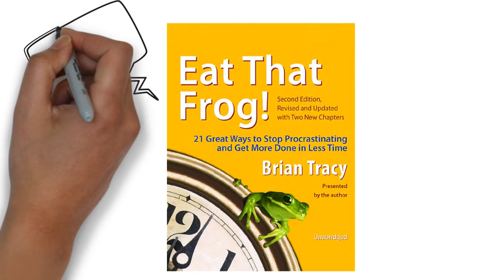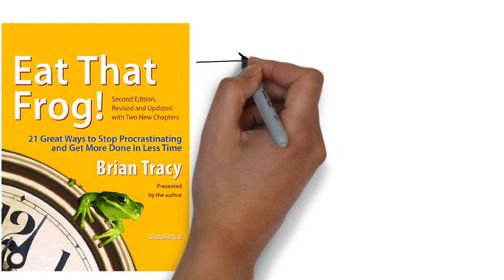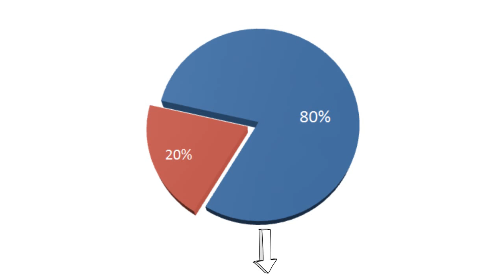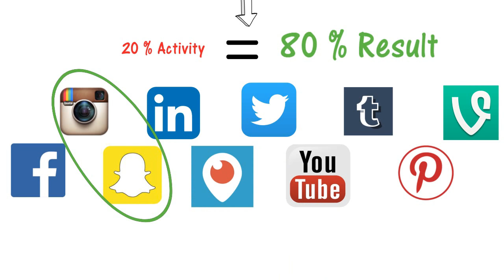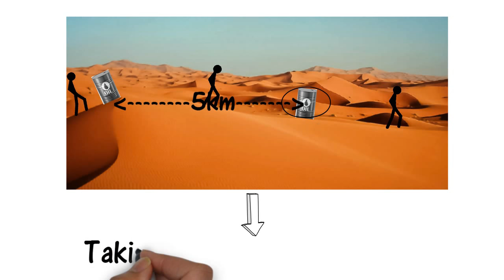(Hindi) Fight Procrastination by 3 Planning techniques from "Eat that frog"| Book summary 1/2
Procrastination yane – mahatya purne karya ko bina wajah talna.

Iss kitab mai lekhak ne mandek ki tulna aapke sabse bade aur mahatya purya kam se ki hai.

Eat that frog ko hum do hisso mai bat kar sakte hai

Pehle bagh “importance of planning” ke bare mai hai. yeh part aapko procrastination ko pehle hi stage mai khatam karne mai madat karega. Yehe part mai hum
1- Goal Setting 01:31
2- Pareto Principle 02:24
3- The Sahara desert 03:18

Dusre bagh hum execution strategies ke bare mai janenge, joh procrastination ko kam ke bichmai yane se rohkhenge.

aiye hum part one ko samajte hai

Goal Setting

Procrastination ko mat dene ka sabse accha tarika hai “Goal set” karke. Jab aap goals ki ek list banate ho tab aap ko kaunse kam mahatyapurna hai, us bat ki clarity ati hai. Aur phir aap un kammo ko priority de sakte ho. Un priorities ke hisab se aap har ek din ke planning kar sakte ho.

Bahot log planning nahi karte yeh sochkar ki planning mai kahi waqt lagta hai.  Lekin aapko yeh bat yad rakhni chaiye ki planning ke 10 minutes, aapke karya karte samay 90 minutes bacha sakte hai.

Isilye aap planning ki shuruyat kijiye. Aap un activities ki list banayi joh mukhya goals puri karne mai aapki madat karenge.

Yeh list banne ke bad aap uspe pareto principle apply kijiye. Pareto principle kehta hai aapke 20% kam aapko 80% parinam denge. Mai Pareto principle aapko ek udharan se samjati hu. – mante hai mukhya goal tak pahochne ke liye, appkoo yuva log  ko social media pe products bechne hai. Social media sites ki list hai
1- Facebook 2- Instagram 3- Snapchat 4- Linkedin 5- Periscope 6- Twitter 7 – Youtube 8- Tumblr 9-Pinterest 10- Vine

Lekin app आंकड़ों  ko dekhenge toh aapko yeh bat pata chaelgi ki, youngsters Instagram aur snapchat sabse jyada istmal karte hai.  Yeh 20% activities, aapko 80% parinam denge. Instagram aur Snapchat ke karya ko aapko sabse pehle karna hoga

Procrastination ki aur ek badi wajah hai - jab aapko, aapne goal shuruyat mai kafi bada lage. Is samasya se kaise nipatna hai,  yehe hum Sahara desert ke example se samajte hai.

Sahara desert ki lambai 500 miles hai aur beechme mai kahi bhi pani ya khaane ka namo nishaan nahi hai. 1300 se bhi jyada log Registan mai aapni jan gaya chuke hai.

Is samasya ko sul jhane ke liye, French ne raste par, 55 gallon ke oil drums har 5 kilometeres par lagaye. jis wajah se, aap din mai kahi bhi ho, aap ek waqt pe do oil barrels dekh sakte ho, ek joh aapne pass kiya hua aur ek jo pach kilometers age hai. Raste pe bane rehne ke liye isi cheese ki jarurat thi.

 Ek samay ek oil barrel ko lene ki wajah se log duniya ka sabse bada Registan par kar paye. Isi tarah, Apne goals par procrastinate nahi karne ke liye - goal ko chote hisso mai todiye

Is part ko Summarize karte hai – pehle apne goals set kijiye, ek bar goals set hogaye – karya ki list banaiye. uss list ko chota karne ke liye Pareto principle  ka istamal kijiye, aur phir aapke goals ke chote hisse banao.